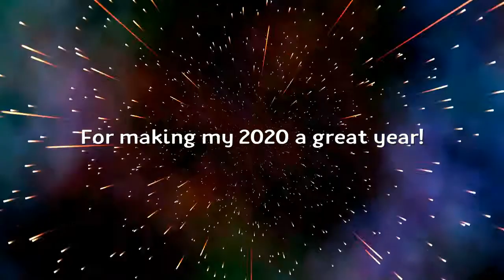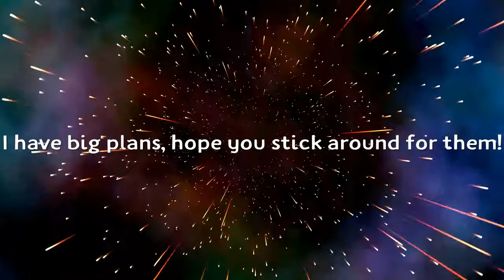Thank you all for making my 2020 an incredible year!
Hope to see you guys in 2020